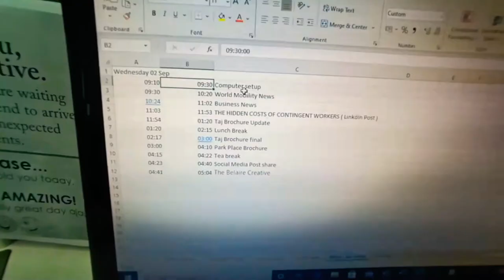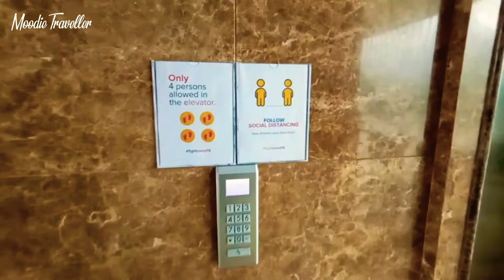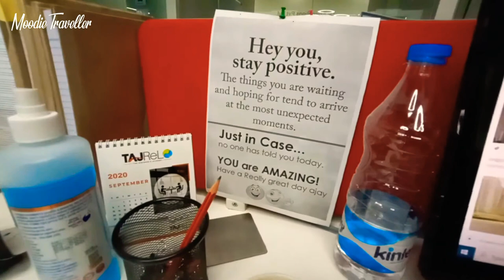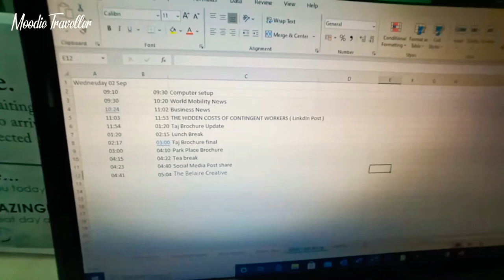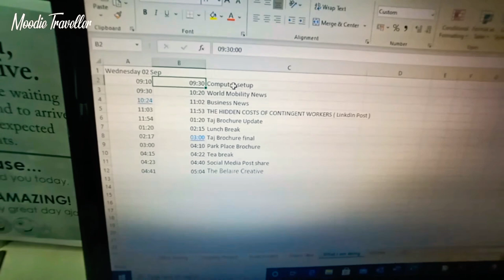Someone Tested Positive for CORONAVIRUS in my Office😰 | Back to Office😷 | Moodie Traveller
After 5 month I Back to Office and First and saddest news is Someone Tested Positive for CORONAVIRUS in my Office😰 Watch full video and see How I managed all the things in this though Time😊